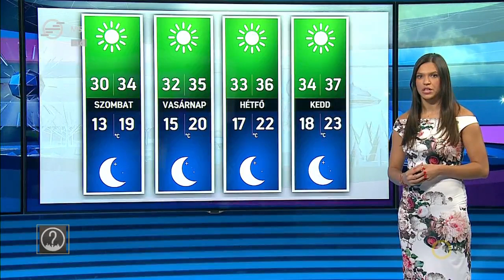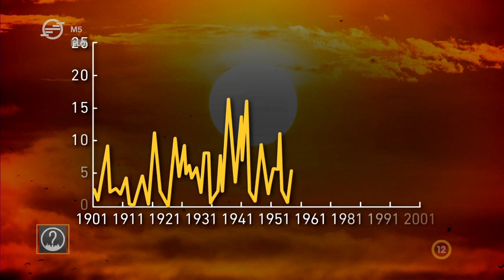Ez itt a kérdés - A 21. század legnagyobb környezeti kihívásai (2019. szeptember 17.)